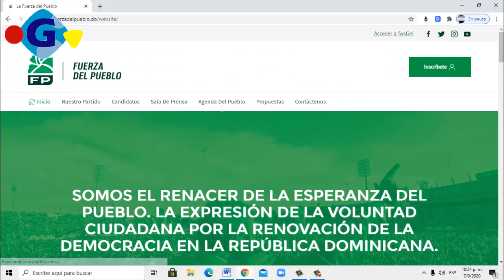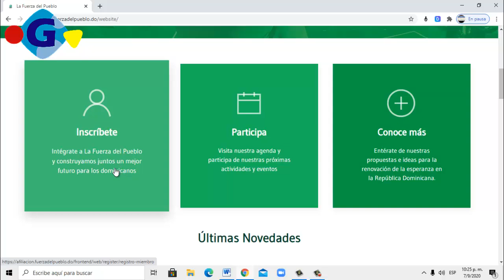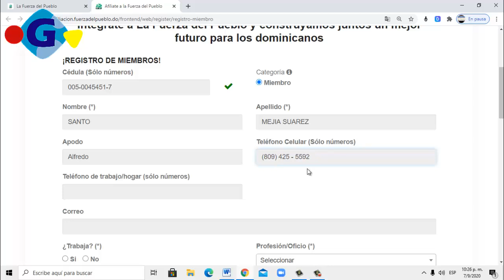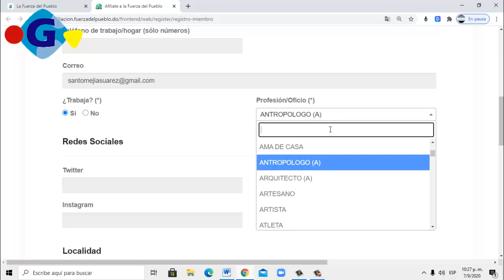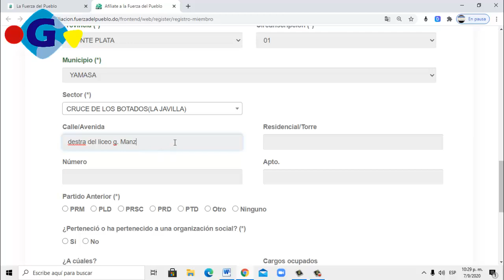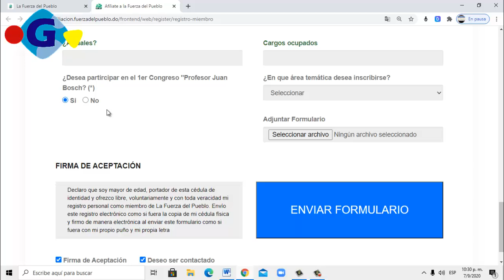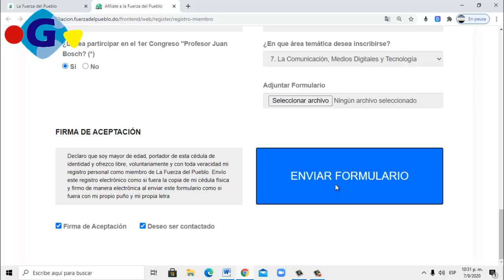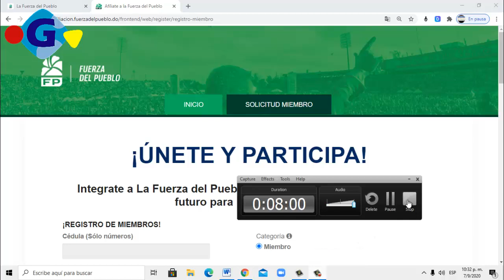COMO REGISTRARSE EN LA FUERZA DEL PUEBLO.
Este tutorial lo hago con el ojetivo de que las personas que desen formar parte de la fuerza del pueblo lo hagan a traves del siguiente enlace.